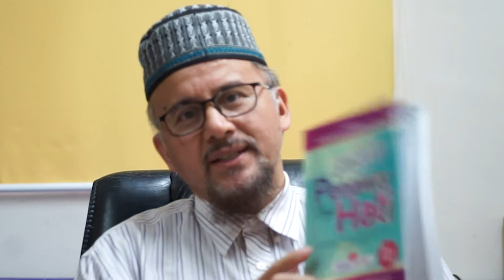TASAUF JAGA ANGGOTA DARI MAKSIAT - SIRI 3